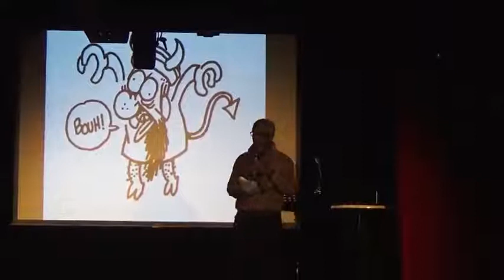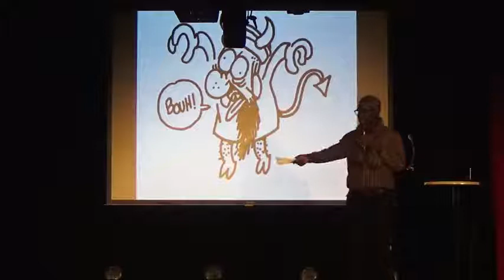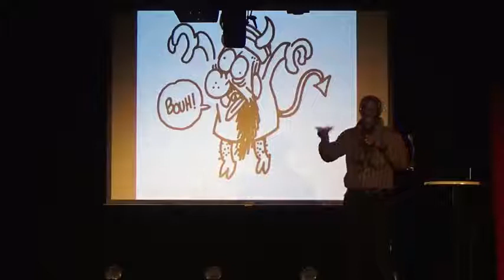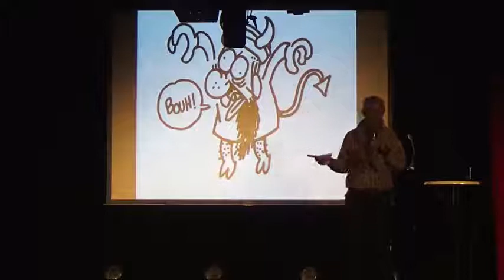1 - Babacar LAME - Introduction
Lecture-spectacle des textes de Charb, organisé par le Comité Laïcité République des Pays de la Loire, le mercredi 5 décembre 2018 à Nantes. Intervention de Babacar LAME, Président du Comité Laïcité République Pays de la Loire